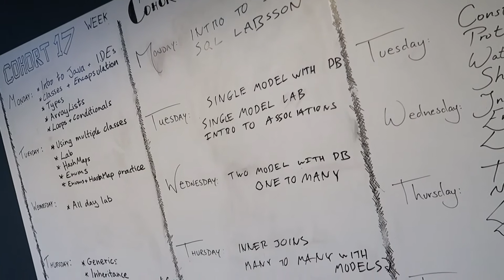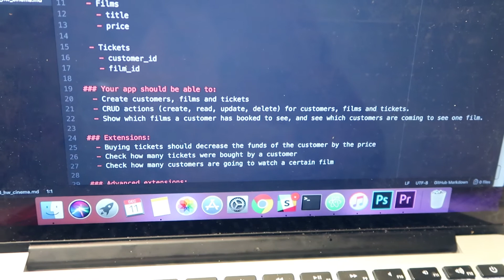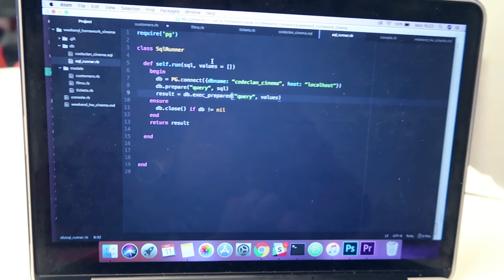| THE ROAD TO CODE | Week 3: Databases | CodeClan Edinburgh |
Welcome back to The Road To Code at the end of my third week at CodeClan in Edinburgh.

This week we learned about databases and how we would implement everything we have already learned about ruby and classes into databases.

Our database language of choice was SQL which allowed us to tackle the 4 main aspects of handling any database, CREATE, READ, UPDATE & DELETE or CRUD for short.

The homework this week was always building on what we had learned that day with the final week's weekend homework tasking us to create a new cinema complete with classes for customers, films & tickets, a database to store all the information and to get that information out in the form of a table in our terminal command line using psql.

Fast approaching our week 5 project week which will be given to us at the end of week 4 so now is where all the useful information we have learned and remembered starts to come together and we can start seeing the design elements of a full stacked development!

Thanks for following my journey along The Road To Code and make sure to check in next week for week 4!

GEAR I USE:
Vlogging Camera
In Car Camera
Editing Software

Artist: Joakim Karud
Song: Dreams